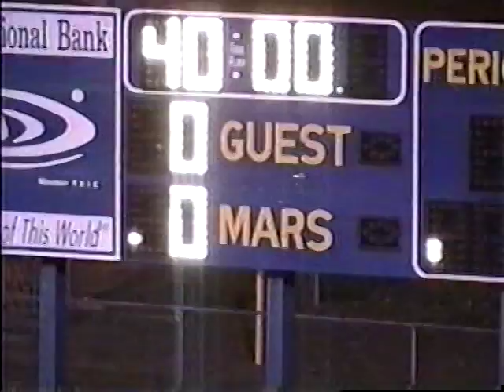1998 Mars v. Knoch(2nd Half)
Mars 0, Knoch 1.

Goals:
Part 2:
Knoch 26:30